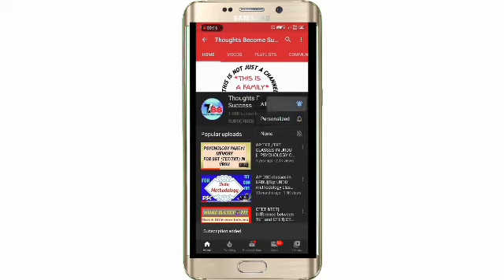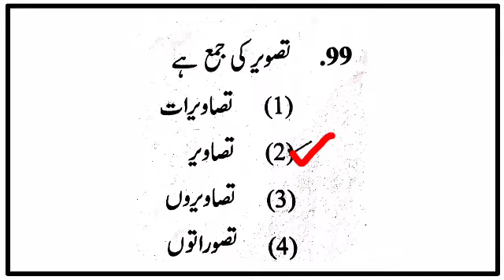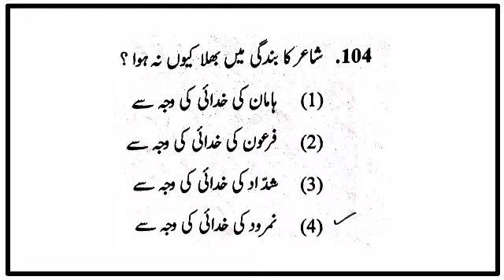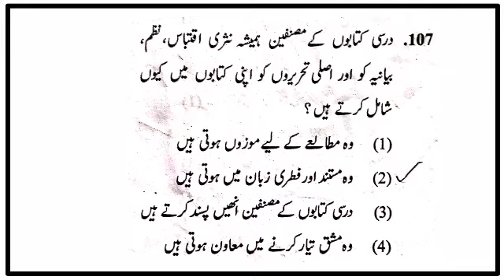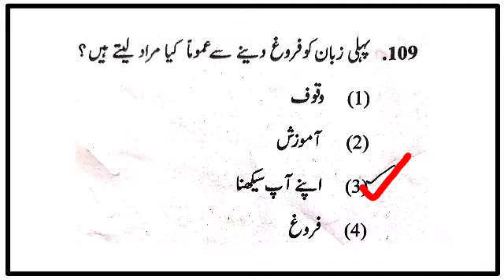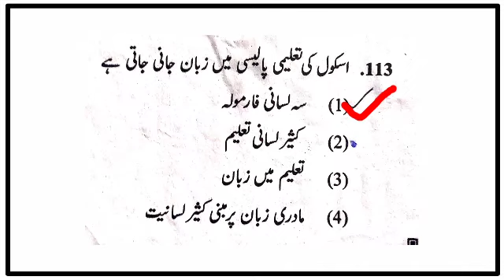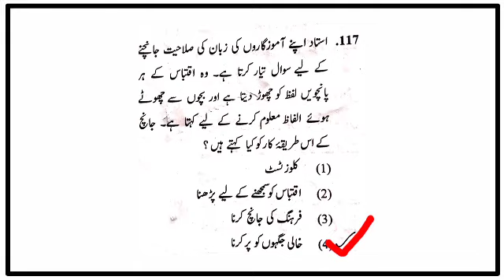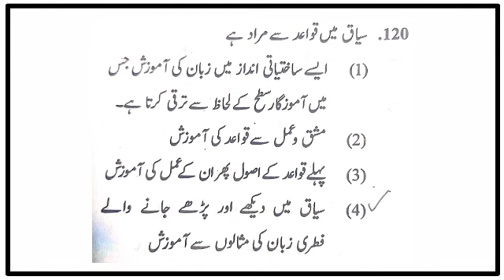CTET Paper 1 language 1 answer key!! thoughts become success!!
Hi guy's.